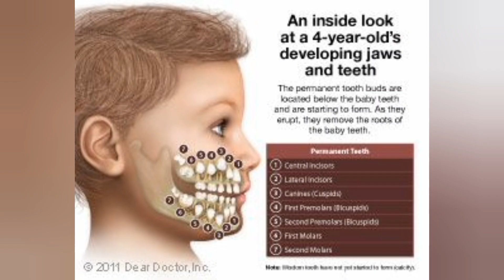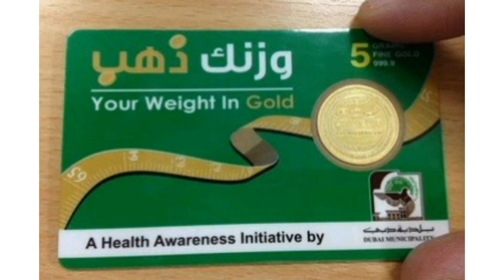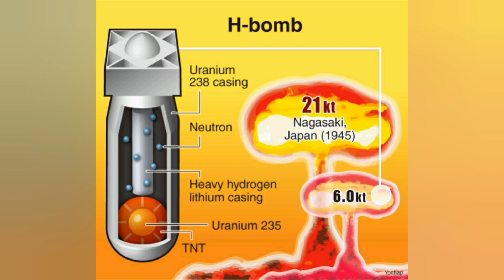Top 15 Unknown Facts in English | Interesting and Amazing Facts | Facts Rocket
Watch This Interesting Episode Of Random Facts Till The End You Will Find Much Interesting World Facts -
Hello Friends In This Video I'm explained about

Top 15 Amazing Facts | Unknown and Interesting.

Also You Will Find Amazing Facts About Daily Lifestyle,Space,Myteries And Many Other Things And Also World Facts. So Please Watch This Interesting And Unknown Facts

Goggle Images.

Note: Images and videos used in this video are belongs to respected owners not mine.